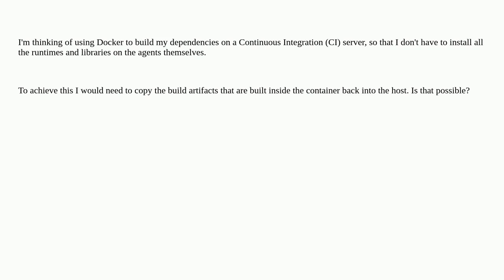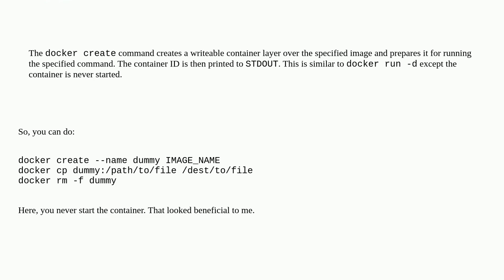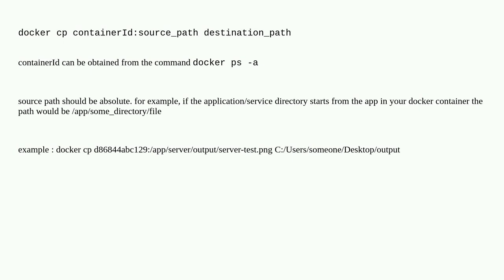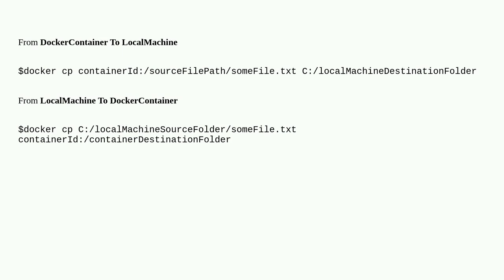Copying files from Docker container to host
A special thanks goes out to the awesome community

  docker file-copying docker-container